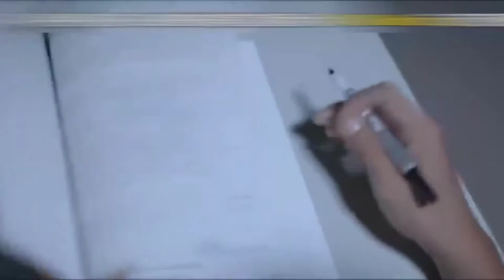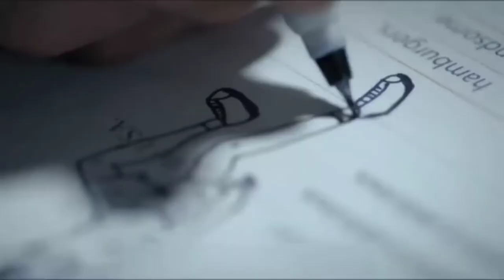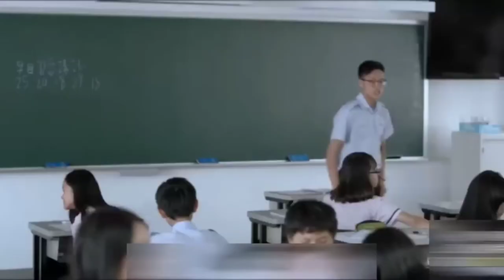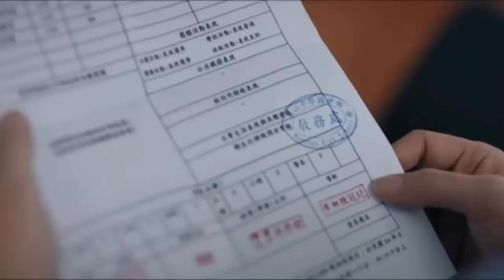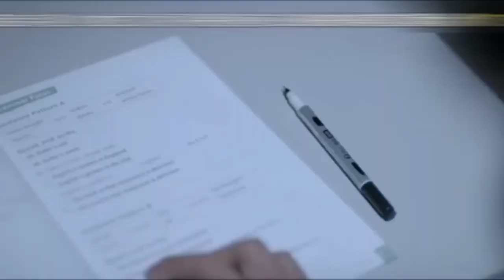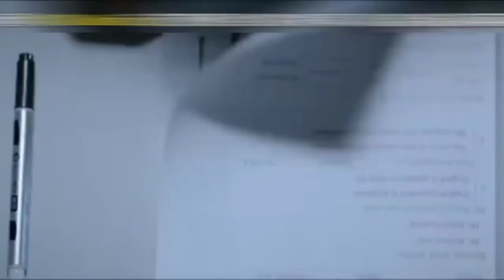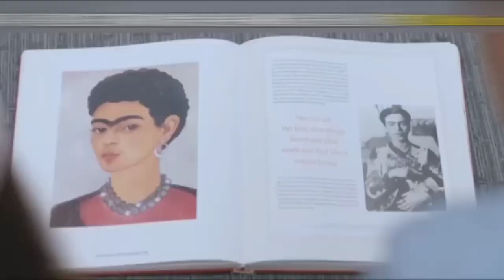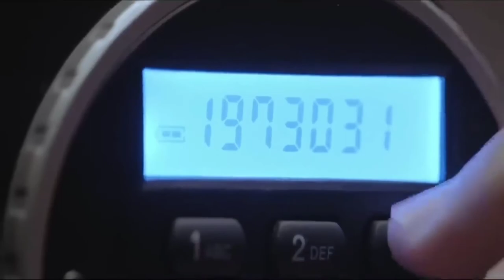WEIRD!! A World Where Parents Control Their Kids With Remote Control | Movie Explained in Hindi